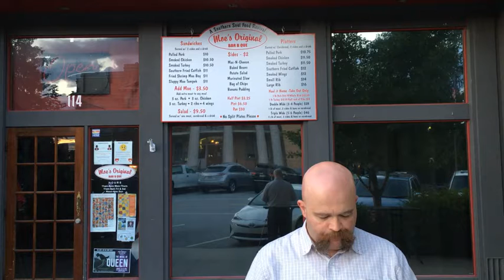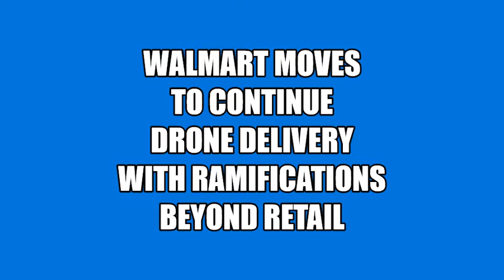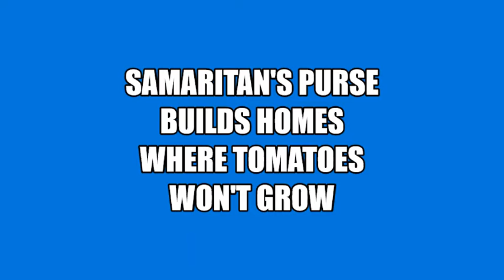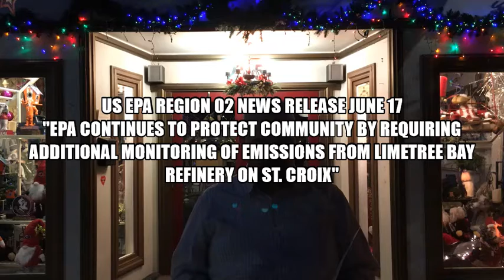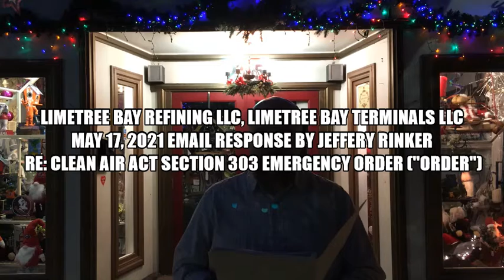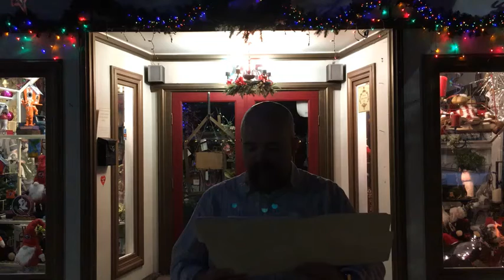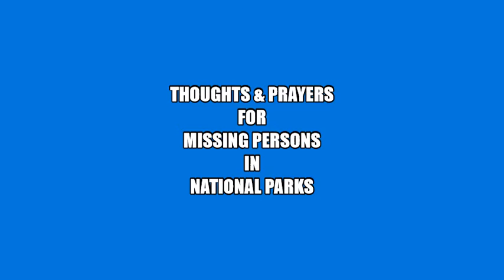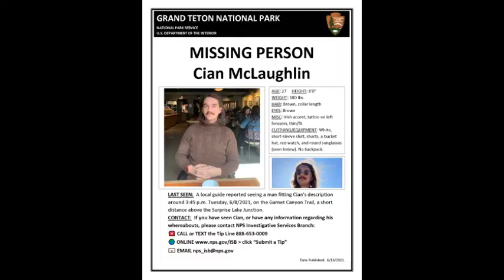The Information Collector's Domestic Intelligence Briefing for the Week of June 20 -26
I know you need this information and that's why it's the BEST VIDEO YET! I chose downtown beautiful HENDERSONVILLE & several amazing businesses to film in and alot of amazing information you NEED to know. As gas prices go up this US refinery is being SHUTTERED, these people are MISSING, and is this American RETAILER eyeing the US POSTAL SERVICE?